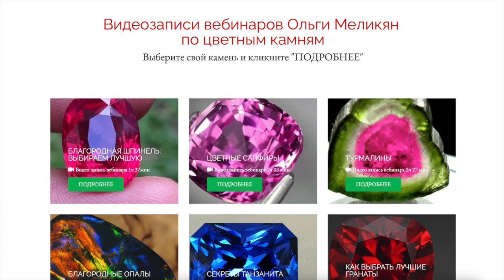Является ли геммологический сертификат доказательством для неразбирающегося в камнях человека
Вдруг камень подменят, или еще каким то образом в руках этого человека окажется не тот камень, за который он заплатил. Какие еще есть способы обмануть покупателя драгоценных камней? Что нужно, чтобы обезопасить свое капиталовложение в драгоценные камни?